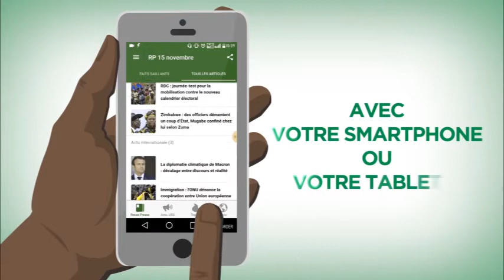Présentation de l'appli mobile URD Mali | Pour rester connecté 24/7 avec l’URD !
Grâce à l’application mobile URD Mali vous restez connectés 24/7 avec l’Union pour la République et la Démocratie (URD) en recevant sur votre smartphone ou votre tablette toute l’actualité du parti en temps réel.

Avec l’application URD Mali vous pouvez également consulter tout ce qui concerne l’URD et son président Soumaïla Cissé sur le web grâce aux liens utiles qui y sont regroupés pour vous.

Mais ce n’est pas tout ! Avec l’application mobile URD Mali, du lundi au vendredi vous bénéficiez également d’un accès exclusif à toute l’actualité nationale, africaine et internationale avec sa revue de presse spécialement préparée pour vous !

Si vous êtes adhérent, sympathisant, ami de l’Union pour la République et la Démocratie (URD) ou juste un simple citoyen, n’attendez pas pour télécharger l’application mobile URD Mali et profiter d’une incroyable variété de contenu : communiqués officiels du parti, messages de son président ou de son bureau national, articles de presse sélectionnés pour vous, photos, vidéos, liens utiles, etc…